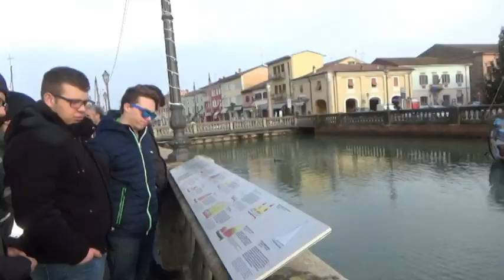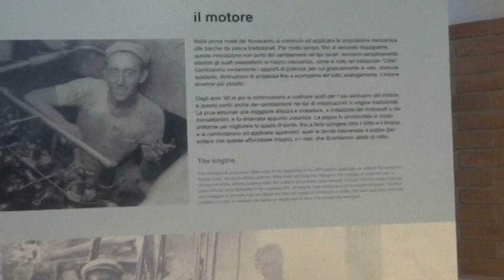Museo Navigante - 9 gennaio-Museo della Marineria di Cesenatico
Il viaggio dei Museo Navigante è partito da Cesenatico dove si trova uno dei promotori del progetto di valorizzazione dei musei del mare e della marineria. Con i ragazzi del Nautico S. Venier di Venezia siamo andati alla scoperta del Museo della Marineria, l'unico in Italia ad avere una flotta di imbarcazioni storiche galleggianti. Voci e Musica la Morescha Nova